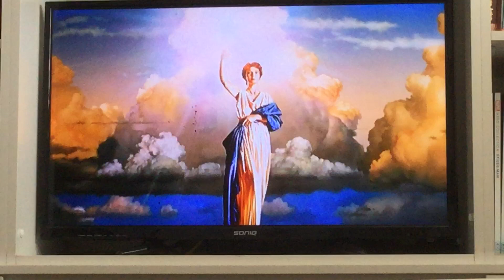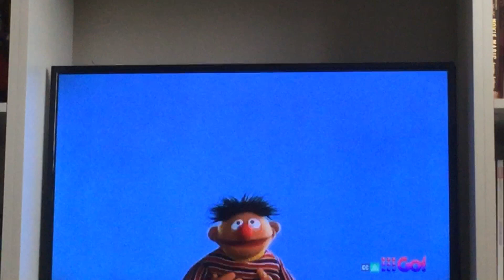The Adventures Of Elmo In Grouchland 9Go! Intro